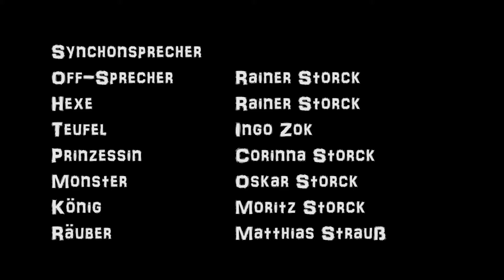Das gewisse Etwas (99FIRE-FILMS-AWARD)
Jedes Märchen hat doch was, das gewisse Etwas, nur was? Habt ihr da ne Ahnung? Natürlich meint jedes Märchenwesen etwas anderes. Kann man diese Frage überhaupt beantworten?

Entstanden für den 99FIRE-FILMS-AWARD 2017. Thema: "Da gibt's doch was"